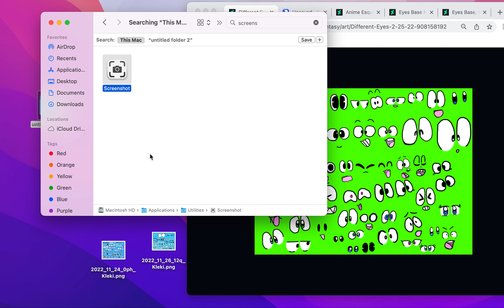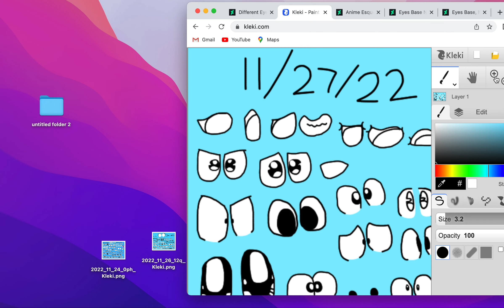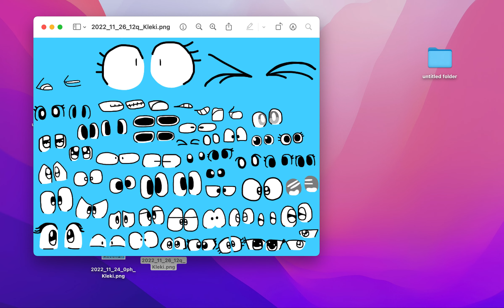Eyes Base (Free to Use, you must give me credit for the eyes Base (14+) (Also Please Read this)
Credit To 1st Party & 3rd Party Companies, Credit To Everyone

Please Read the Rules Before you wanted to use it:

-You Can Screenshot the eye Bases & Face Base on your device

-You Can Edit eye base & Face design

-You Can color based on the designs i draw

-You Must give Me Credit for the Original Eye Bases & Face Base showcase

-If you screenshot Eye Base & Face Base Without my Permissions, You'll be blocked